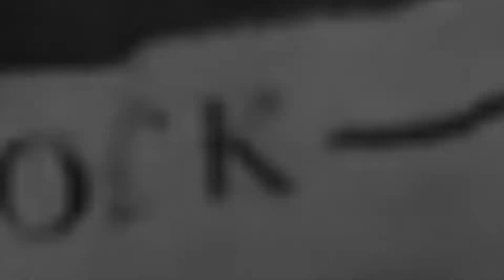Il BLUES DI MAX MAGRO APERITIVO COL COACH MUSICA LIVE BIRRA E GRAPPA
☝Leggere con attenzione☝

🗣Tanti di voi non conoscono Max, ma per chi lo conosce (come me) sa che c'è tanto da dire.

Max è un amico di buon cuore e dai modi semplici, gentili e schietti , talvolta sottili, dai quali tutti dovremmo imparare.

Max è allo stesso tempo un musicista professionista di tutto rispetto, conosciuto in Italia e all'estero, umile e di grande intelligenza e capacità, che ha tanto da dire e dal quale personalmente ho imparato tanto.

Vorrei in breve trasmettere l'entusiasmo e la ricchezza che ho provato a produrre questo video con lui ma non sarà mai abbastanza.

Quello che posso dire, se vi fidate, è di guardare questa puntata di Aperitivo Col Coach fino alla fine...

♥️ Davvero ne varrà il tempo ♥️

Col cuore, Vostro Manuel
Vostri Lucio e Manuel